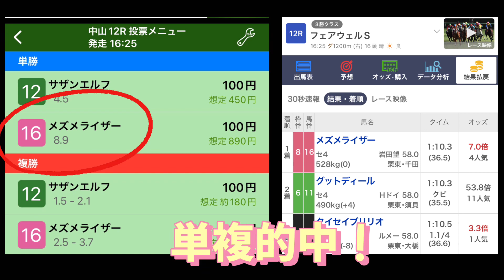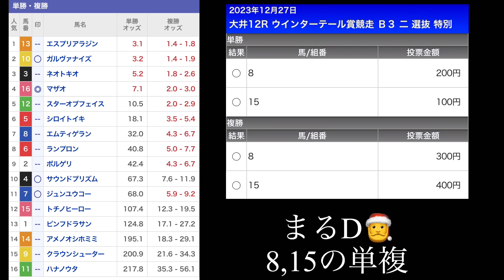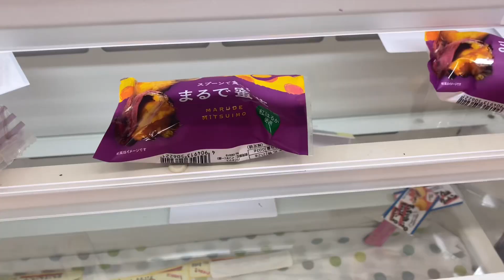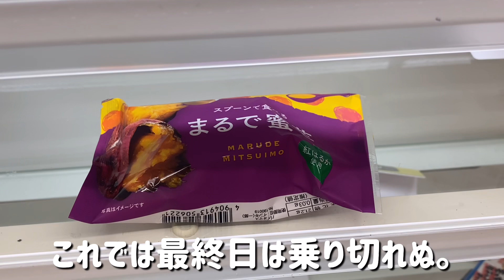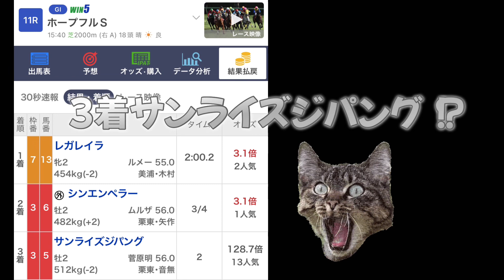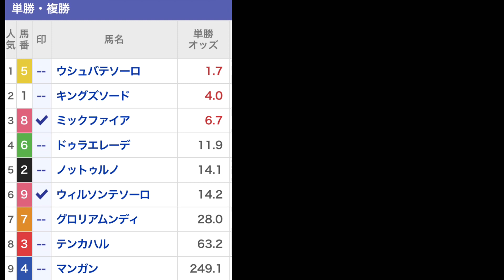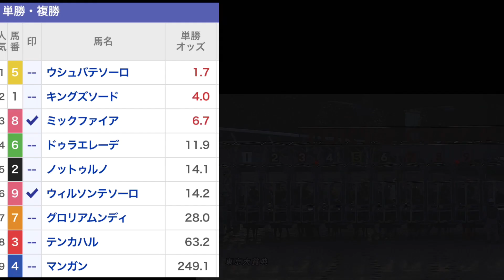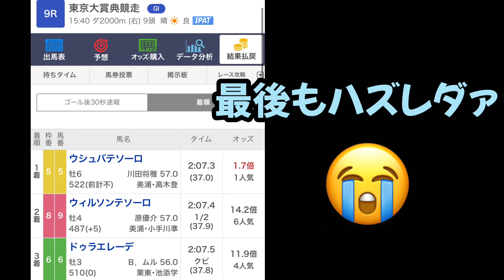【2023年最後のGⅠ】ホープフルSと東京大賞典で最高の締めくくりをしたい！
【初心者競馬チューバーまるのしんです】
週末は大体競馬しています♪
初心者なのでお手柔らかに見てください。

今年最後のＧⅠやりました！
最後はちゃんと締めくくりたい､､。

12/28 ホープフルS/中山競馬場
1着レガレイラ（2番人気）
2着シンエンペラー（1番人気）
3着サンライズジパング（13番人気）

12/29 東京大賞典/大井競馬場
1着ウシュバテソーロ（1番人気）
2着ウィルソンテソーロ（6番人気）
3着ドゥラエレーデ（4番人気）